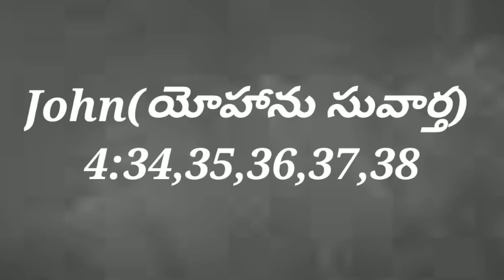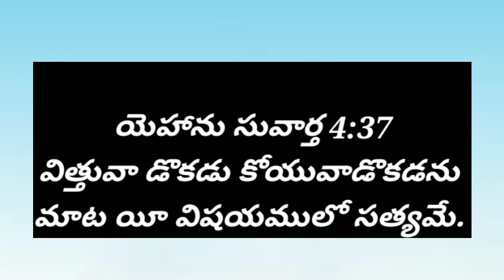సమరయ స్త్రీ రక్షణ వాక్యధ్యానాలు - part 6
ఆరోవ భాగం
కోతకు సిద్దమైన పంట
విత్తువారు కోయువారు అంటే ఎవరు?